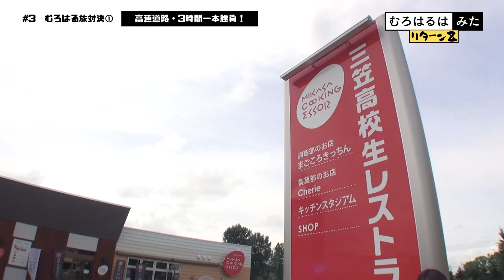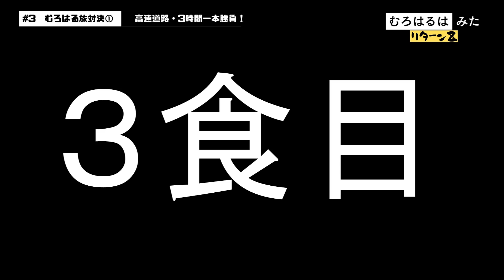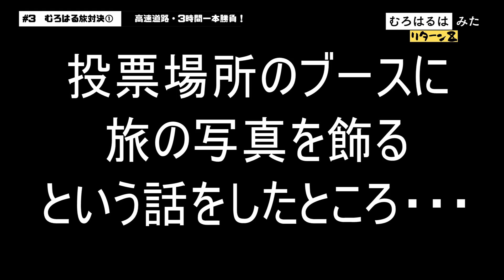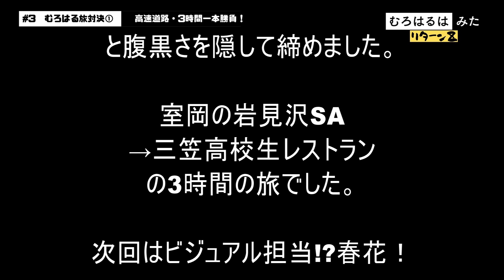むろはるはみたリターンZ #3「むろはる旅対決① 高速道路・3時間一本勝負！」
HTBアナウンサー・室岡里美と高橋春花の同期コンビがお送りする「むろはるはみた」。リニューアル第三弾は、なんと初の室岡ソロ！？

‹あらすじ›
3時間という限られた時間を高速道路を使って、どっちが楽しめるかを競う「むろはる」ならぬ、「むろ」と「はる」。ーー引き裂かれた運命、遂に下された決断、非情なディレクターの選択ーー「むろはる」の未来はいかに！？乞うご期待！！（大嘘）。

まずは室岡さんの旅の様子からご覧ください。元気です。

ご協力してくれたNEXCO東日本の皆様、ならびに岩見沢SA、三笠高校生レストランのみなさま！ありがとうございました！

過去の「むろはるはみた」はHTB北海道onデマンドで配信中！